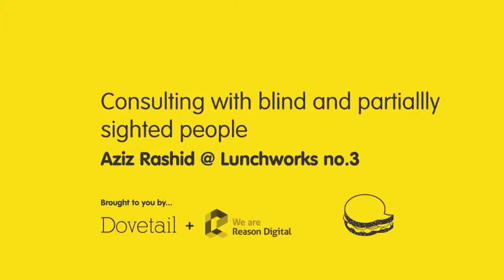BBC - Aziz Rashid at Lunchworks - Part 2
Head of BBC NW Aziz Rashid answers questions from charities on how the BBC can better work with mis- and under-represented groups - in conversation with Julia Brosnan.

This is part of a series of talks - Lunchworks - produced by social enterprises Dovetail and Reason Digital.